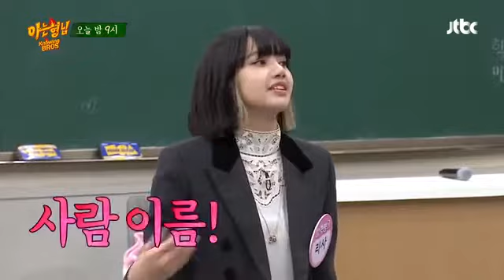how best Lisa's dance (hot🥵or🤣fanny)